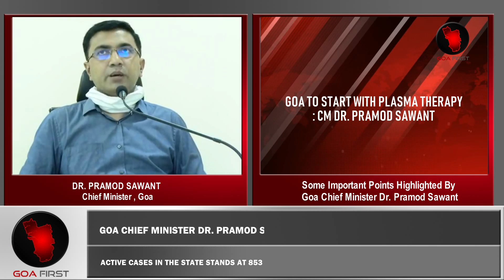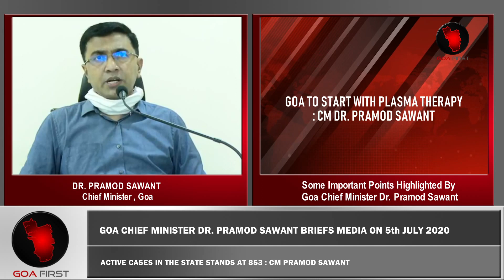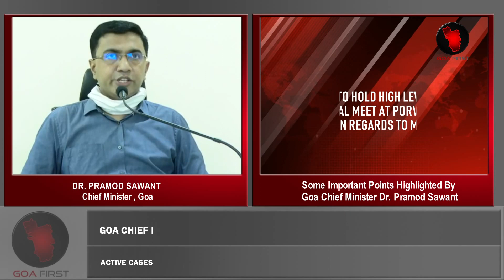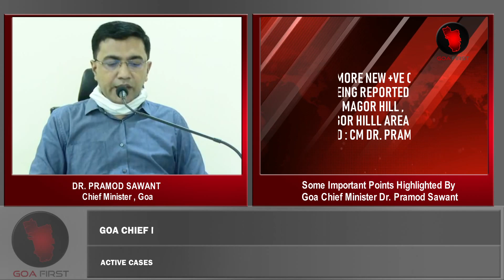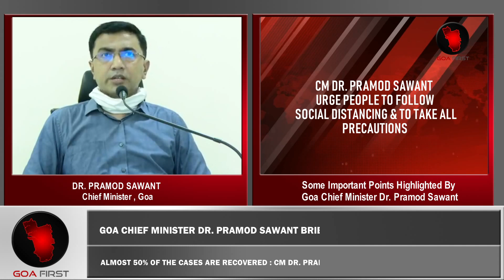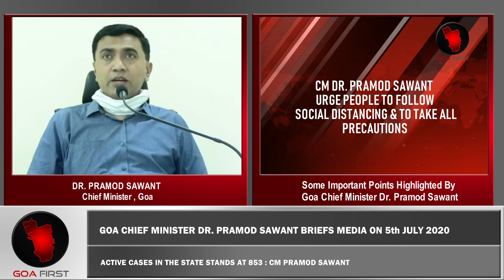GOA CHIEF MINISTER DR PRAMOD SAWANT BRIEFS MEDIA ON 5th JULY 2020